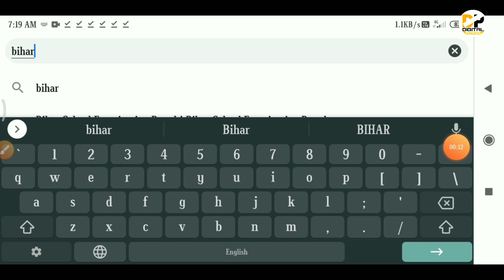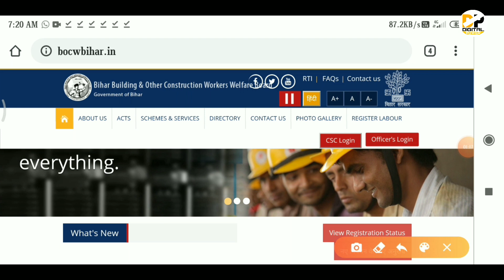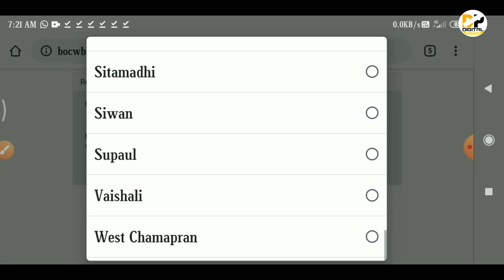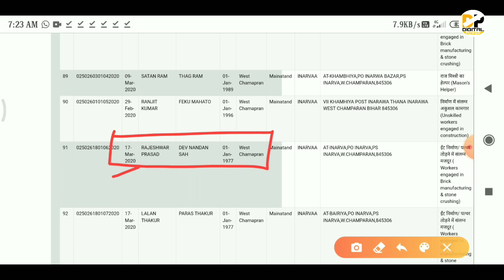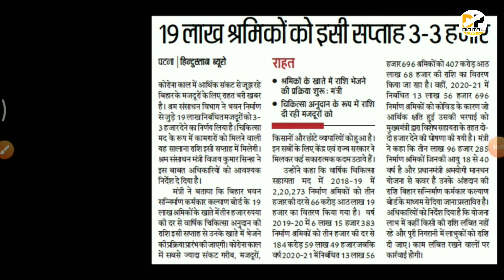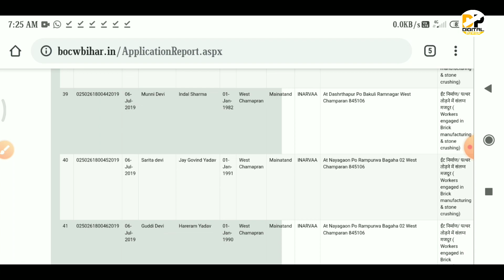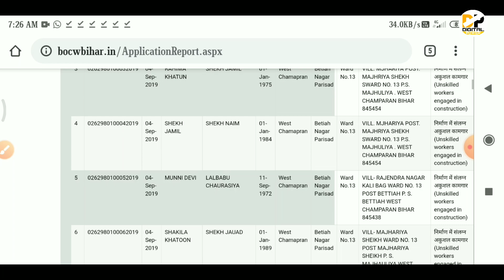लेबर कार्ड है तो मिलेंगे 3000 रुपए। लेबर कार्ड में नाम कैसे देखे । Bihar Labour card online status ।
Namskar dosto,

doston is video mein bataya gaya hai ki agar aapka bhi labour Card hai yah aapane online apply kiya tha aur aap ka labour card ban chuka hai to aap kaise check kar sakte hain ki aap Kajol advocate hai vah banaa hai ya nahin banaa hai agar ban chuka hai to aap ko labour card se aap 3000 rupaye Milne Wale Hain.labour card 3000 benifit kaise milega. Bihar labour card 2020.

Covered Topic:-
Lebar card ka paisa
labour card 3000 benifit kaise milega
labor card paisa
labor card 3000
lebor resources department
bowcbihar.in
sharmik card paisa kab aayega
3000 lebor card paisa
bihar news
manrega job card paisa
lebor department paisa
Labour card 3000 kaise milega
Lebar card ke paisa kaise
Labour card
Labour card me name kaise dekhe
Labour card online check kaise kare
Digital power
digital Power labour card check kaise kare
Labour card online apply
Labour card status kaise check kar
Labour card 3000 kaise check kare